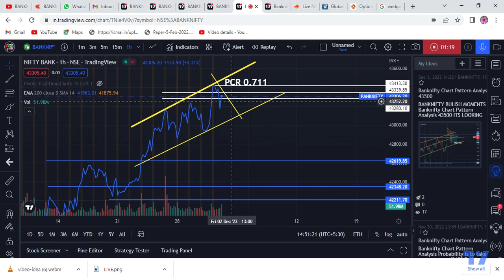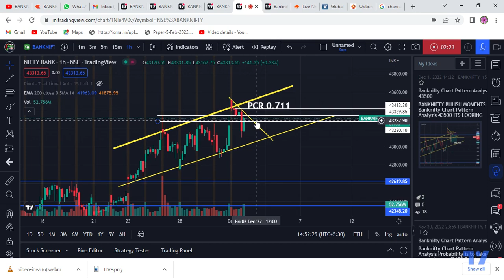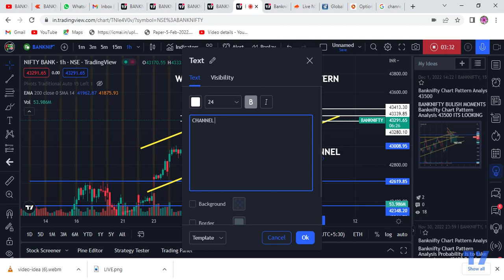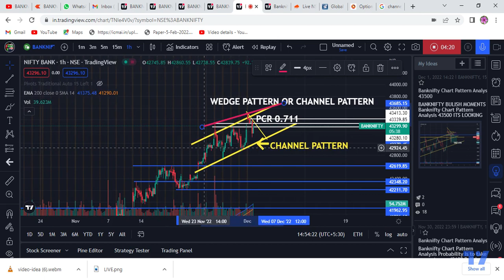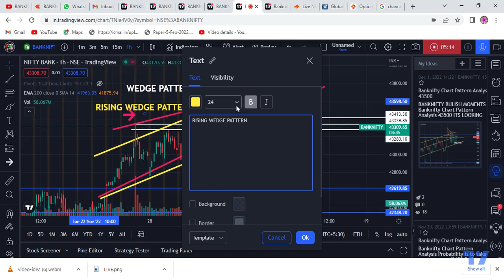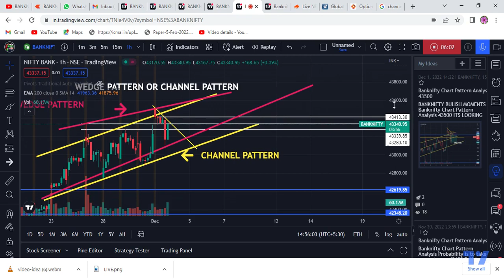Channel and Wedge Pattern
Its a very interesting chart analysing for everyone
This is very important for trading
Both are bulish sign but its very much important to understand for a intraday trader that what will going to making in the chart

please comment if I am wrong.
bank nifty prediction 01 / 12 / 2022

for Live Chart Analysis please follow Shorts and TradingView

The blog is intended to provide educational information only and does not attempt to give you advice that relates to your specific circumstances. You should discuss your specific requirements and situation with a qualified financial adviser.
I am just showing you the way you can get your opportunity to get your profit.